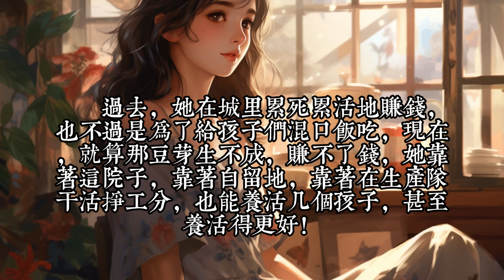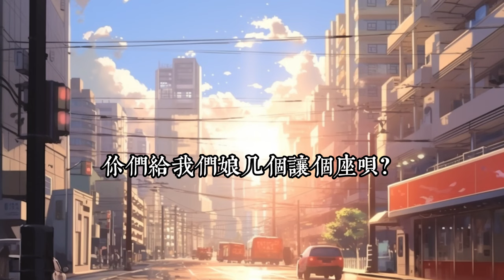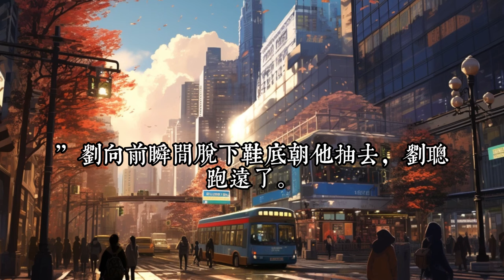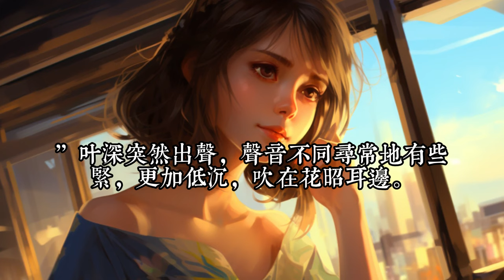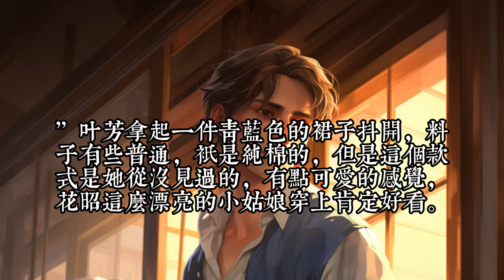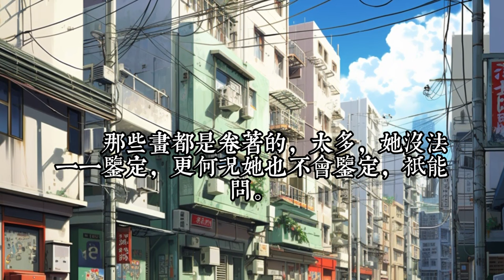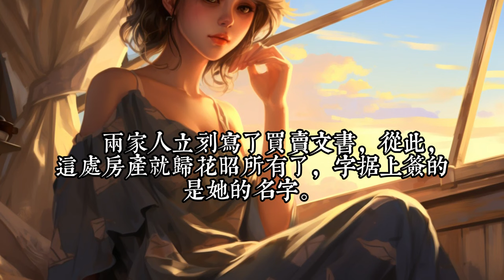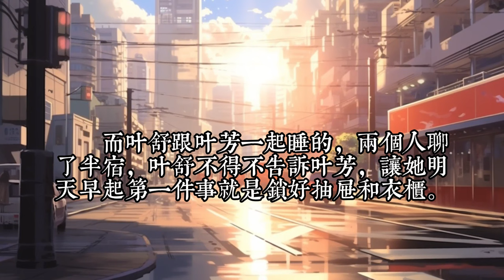《重生七零肥妻要翻身》51-100：婚不育大龄精英女律师一朝穿越，重生在70年代一个260斤的黑胖村姑身上。开局就是一手烂牌，无父无母、爷爷病重、金手指被夺、极品亲戚环伺，打算把她卖给傻子，霸占房产。